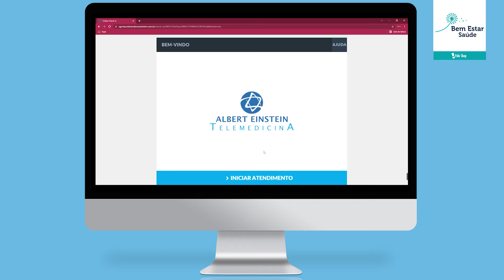Bem Estar Saúde - Vale Shop - Astrid Cesar (Programa 672)